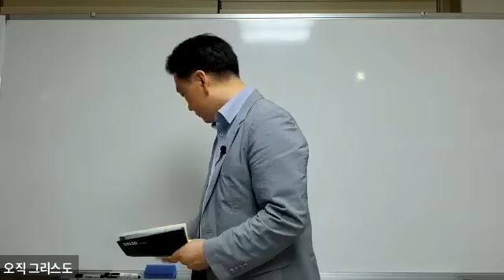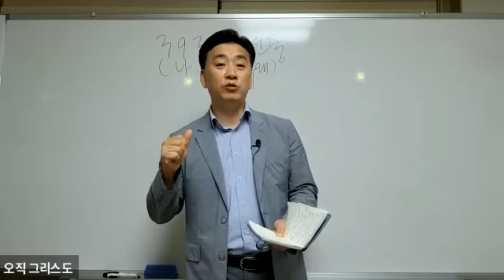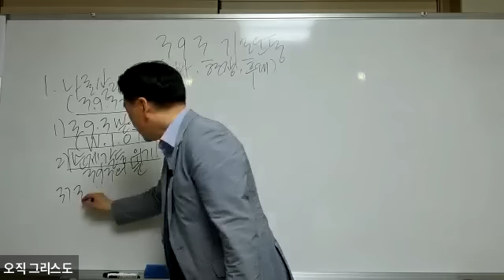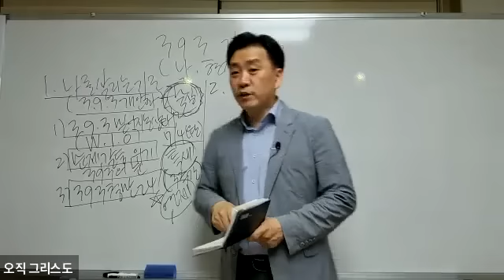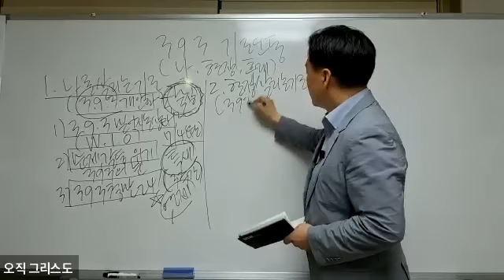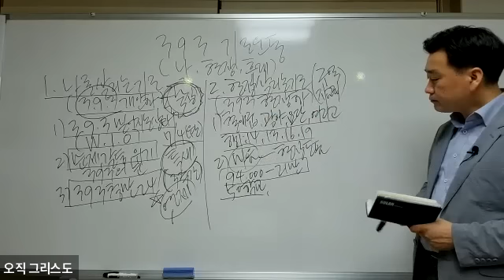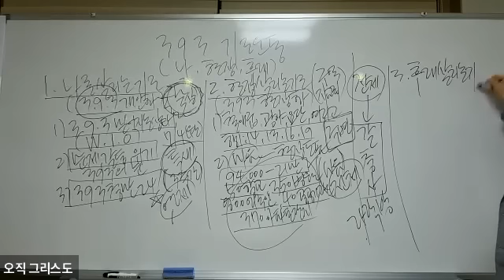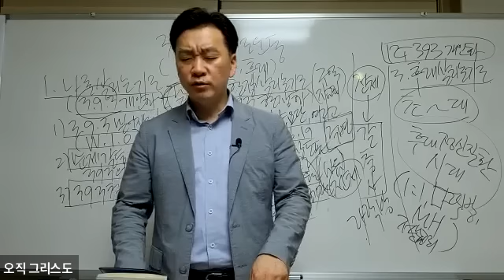6/22 연제수요예배 [393 기도운동]